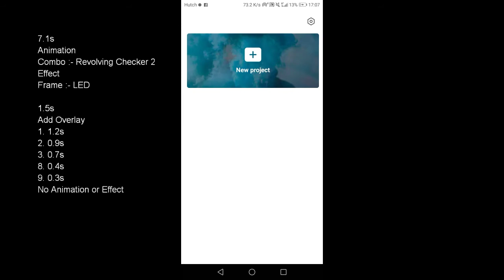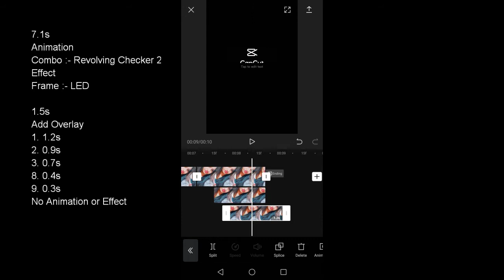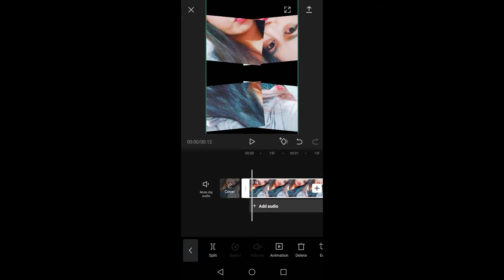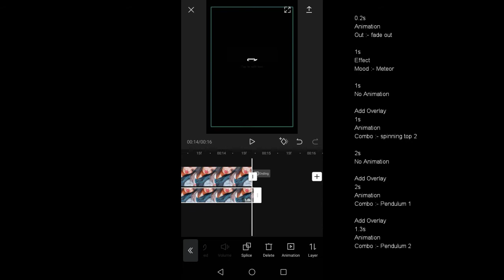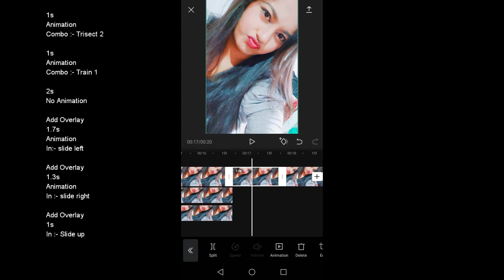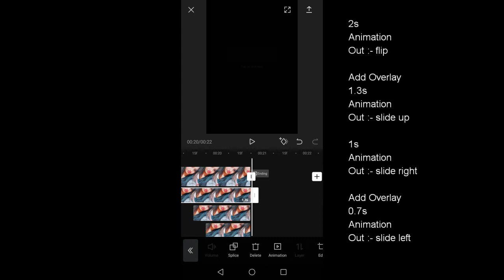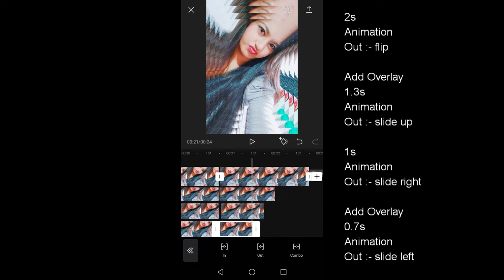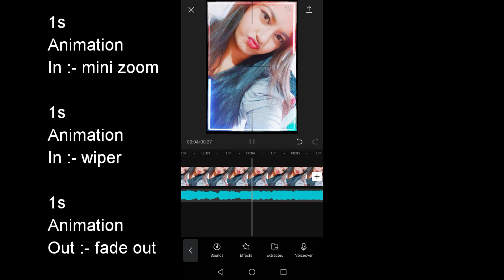Tutorial Jedag-Jedug + Overlay Naik Bergantian Di Capcut || Viral diTikTok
How to Edit tiktok viral video   -Capcut Mobile Editing ,IN THIS CAPCUT EDITING TUTORIAL VIDEO, I WILL SHOW YOU HOW TO EDIT TIKTOK VIRAL VIDEO EASILY WITH DOING SOME STEPS IN CAPCUT APP.